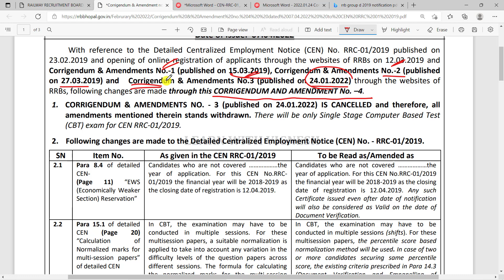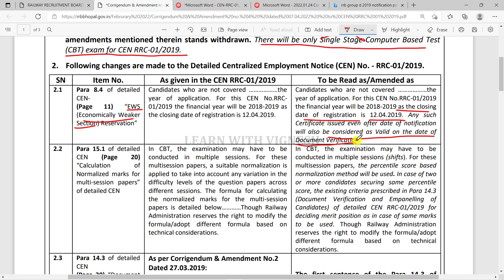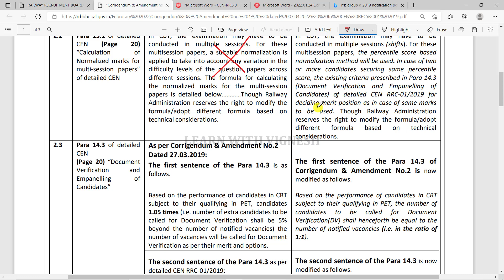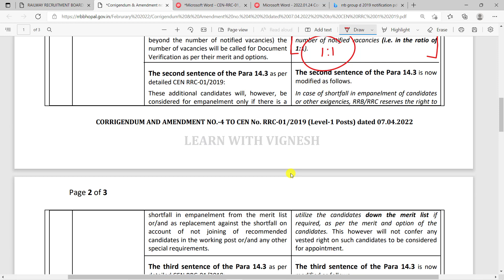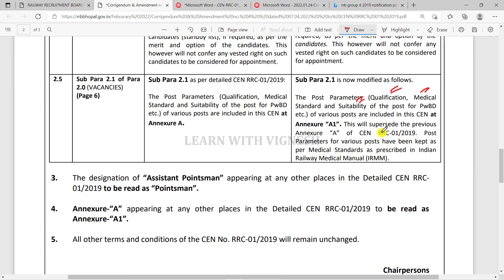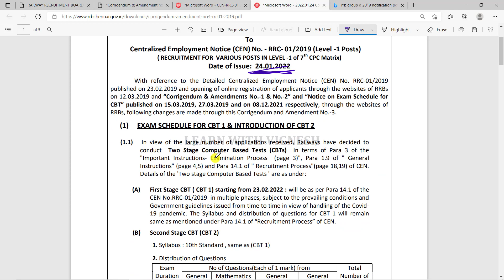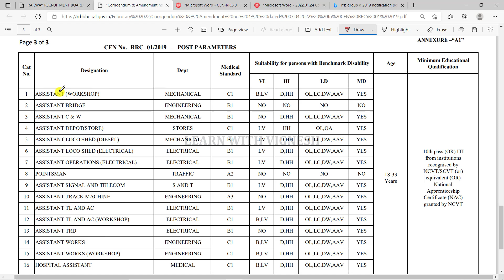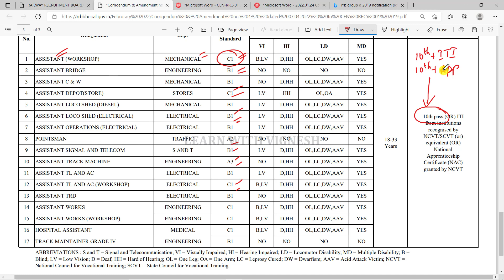RRB Group D Latest update in Tamil| Medical standard Revised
😍Link to purchase RRB Group D maths and Reasoning special Course

Magical methods used in this course:
👉Multiple concept
👉Option elimination method
👉Step skipping